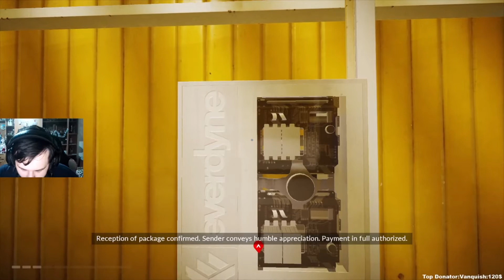Kcotoi Plays Mirror's Edge Catalyst - Episode 4